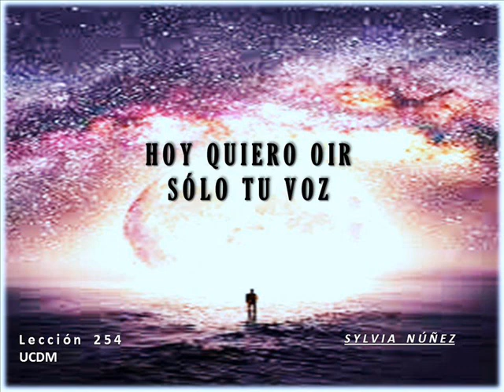Canciones para sanar el corazón "Hoy quiero oír sólo tu voz"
HOY QUIERO OÍR SOLO TU VOZ
QUE SE ACALLE EN MI TODA VOZ QUE NO SEA LA DE DIOS (X2)

VENGO A TI EN SILENCIO
PARA OÍR TU VOZ Y TU PALABRA

NO TENGO OTRA ORACIÓN
QUE ME DES LA VERDAD